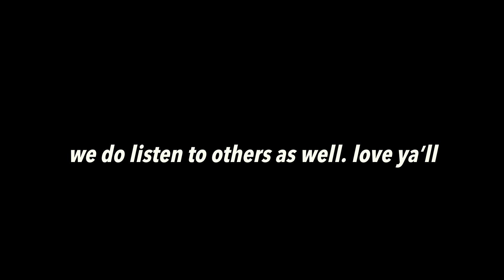OUR ULTIMATE KPOP 'in my feelings' PLAYLIST | PART ONE ⚡️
we still will be going off of this playlist in part 2. i hope y'all enjoy this, i worked hard on it 🥺💗.

if you can make one on spotify link it to me too!! 💗
love y'all.